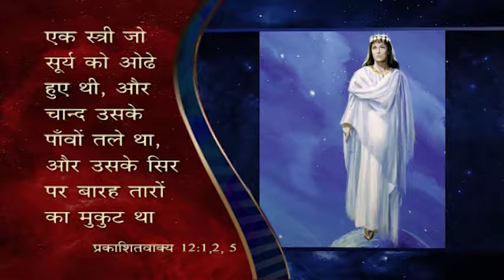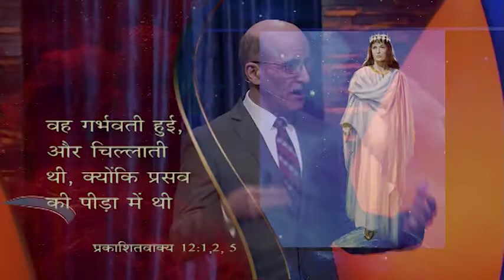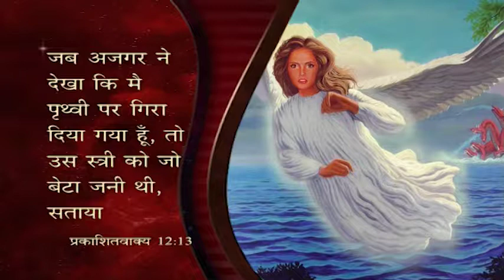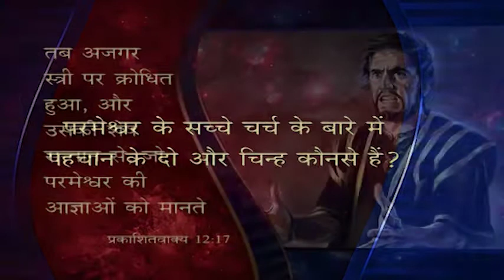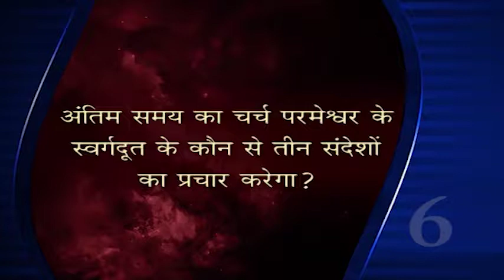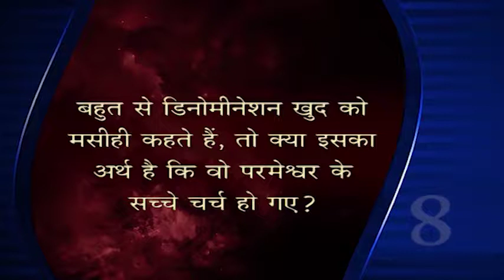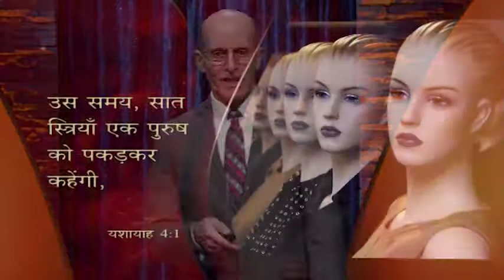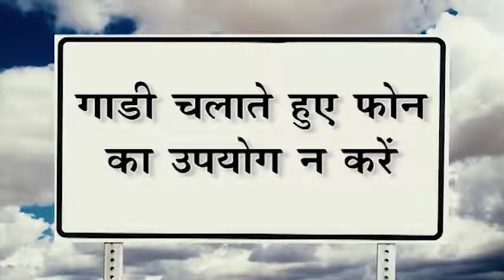The Woman of Light By pastor Doug Batchelor in HINDI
Have you thought who can be Woman Of Light?
What Does Woman means in Bible?
Which is the True Church?
Are you In Search Of "TRUE CHURCH"
Then Watch This Presentation and Pastor Explain It Clearly From The Bible In Prophecy Encounter Series now in HINDI.